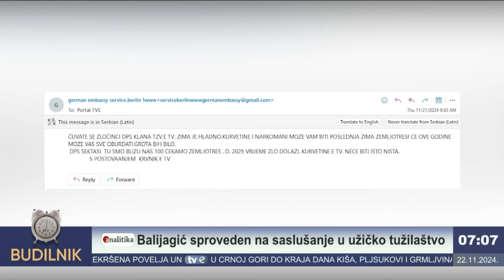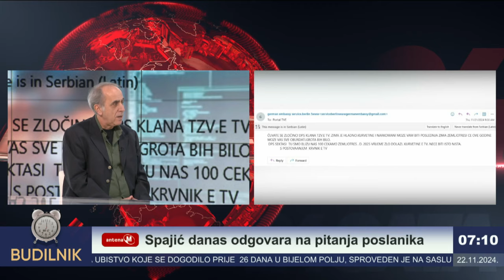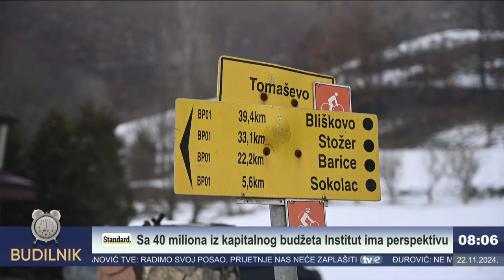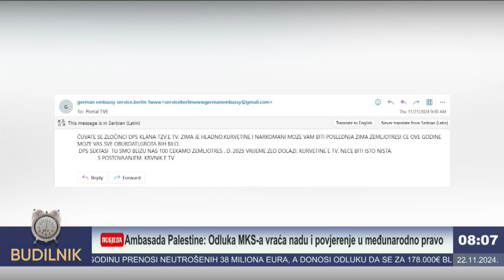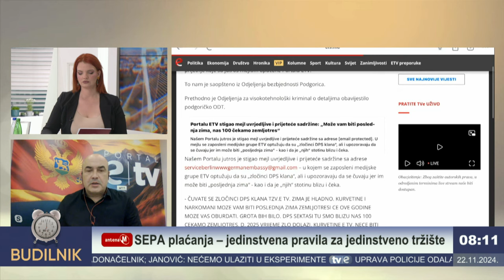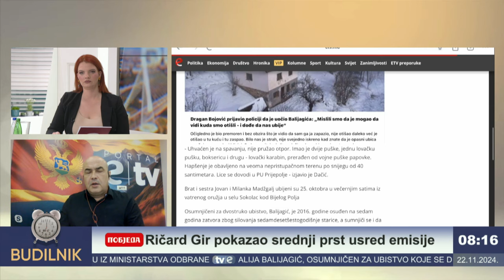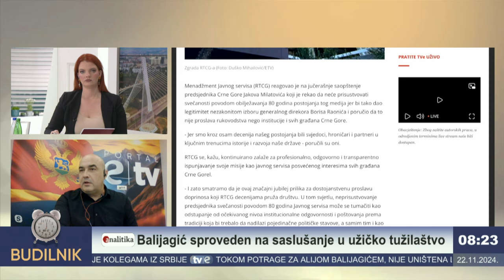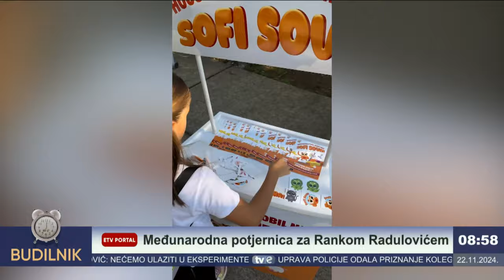Emisija: Budilnik - 22.11.2024.